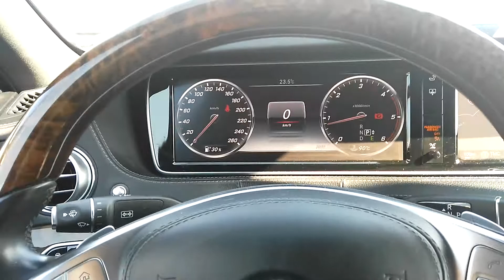Mercedes Benz S350 start